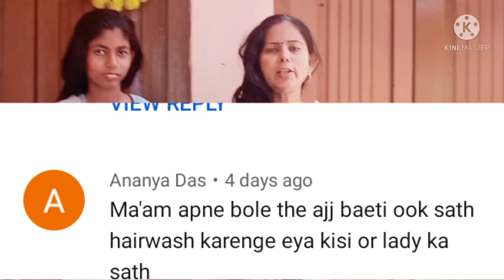Together (mother and daughter) long hair heavy hair wash and water hair Flipping / Heavy sampooing 🧼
hello friends I am Suman welcome to Suman kitchen and lifestyle in today's video I am going to share my and my daughter long hair heavy wash and water hair Flipping video so if you like my video so please like subscribe to my channel and comment on my channel

hello doston main Hun Suman aap sabka swagat hai mere channel Mein Aaj Jo video main aap sabke Sath share karne ja rahi hun vah mera long hair wash with my daughter and hair flipping video Hai To agar achcha Lage To Mere channel ko like subscribe Karen aur comment karna na bhule 😃😃